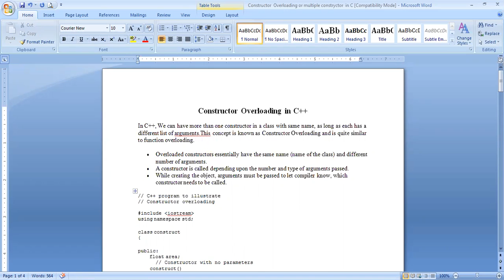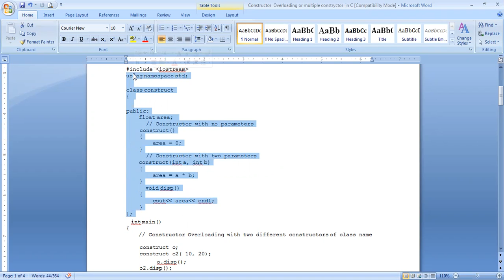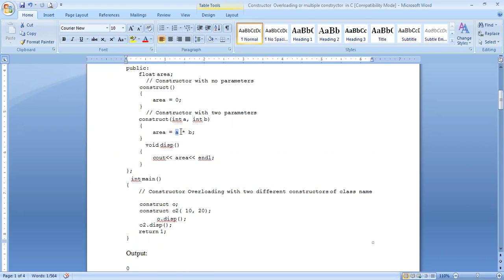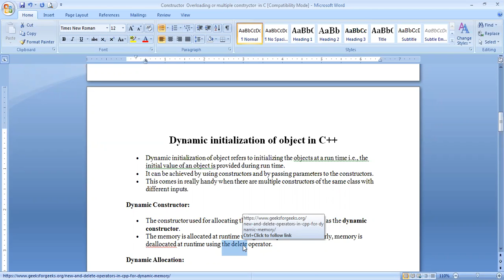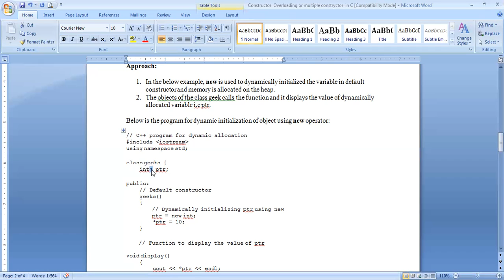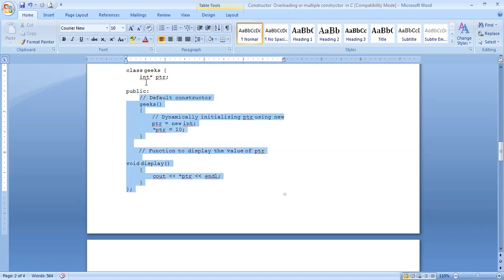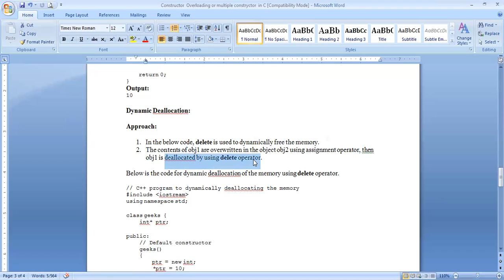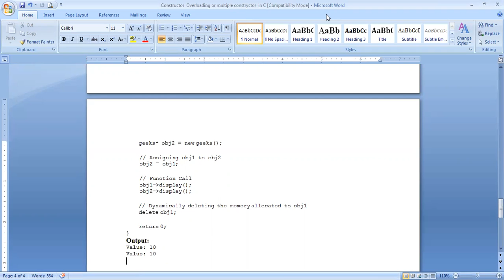Constructor Overloading & Dynamic initialization of Object in C++